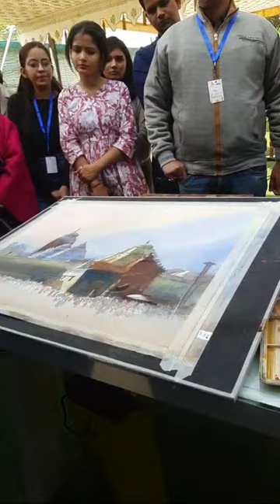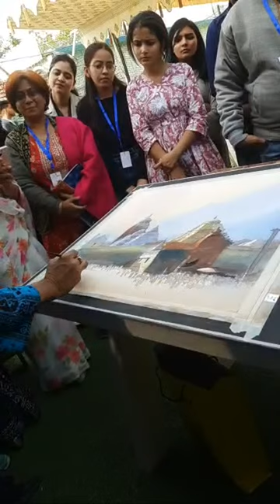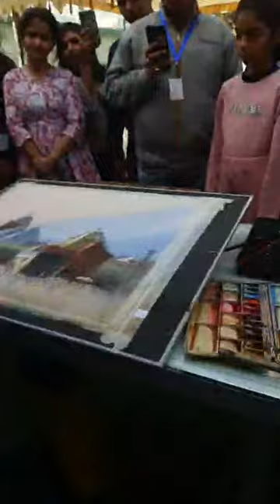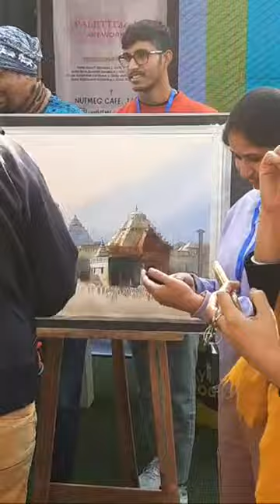Live demo watercolor bijay biswaal sir part 2